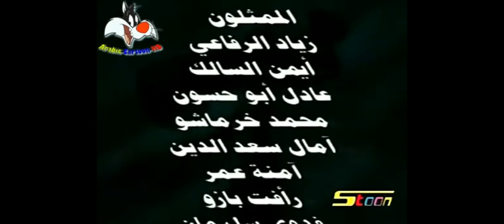النمر الوردي الحلقة ٥ الجندي الشجاع the Pink panther episode 5 Arabic